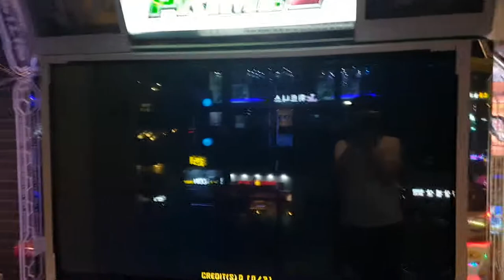기타 맨 S18 빙글빙글 Guitar Man | Pump It Up Prime 2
NX2 수록곡이지만 스텝은 Fiesta EX 때 나옴. 떨기가 웬수... ㅠㅠ